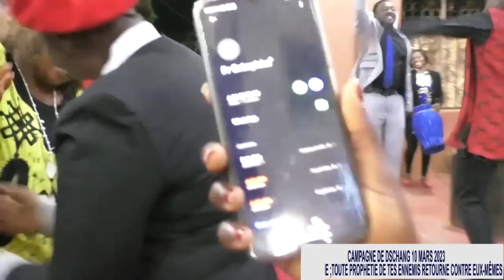TOUTE PROPHETIE DE TES ENNEMIS RETOURNE CONTRE EUX-MÊMES | 𝗣𝗥𝗢𝗣𝗛È𝗧𝗘 𝗘𝗞𝗔𝗡𝗘 | 𝗖𝗔𝗠𝗣𝗔𝗚𝗡𝗘 𝗗𝗦𝗖𝗛𝗔𝗡𝗚 (𝗝𝗿 1)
CULTE DU LUNDI 10 AVRIL 2023 CAMPAGNE DSCHANG JOUR1

𝐏𝐎𝐔𝐑 𝐕𝐎𝐒 𝐃Î𝐌𝐄𝐒  𝐄𝐓 𝐎𝐅𝐅𝐑𝐀𝐍𝐃𝐄𝐒 :
▪️𝗠𝗢𝗕𝗜𝗟𝗘 𝗠𝗢𝗡𝗘𝗬

SOYEZ BÉNI.